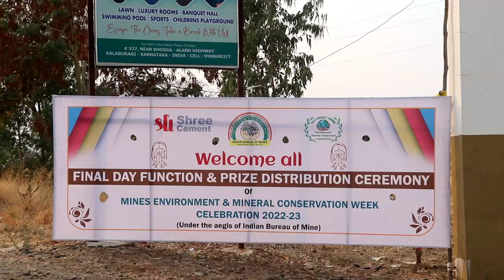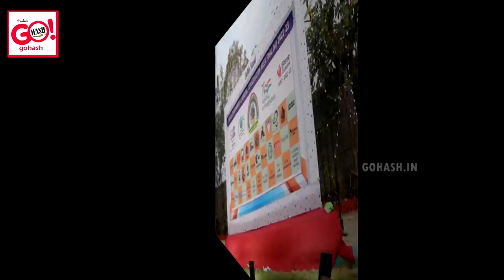21st MINES ENVIRONMENT & MINERAL CONSERVATION WEEK CELEBRATION 2022-23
21st MINES ENVIRONMENT & MINERAL CONSERVATION WEEK CELEBRATION 2022-23
UNDER THE AEGIS OF INDIAN BUREAU OF MINES, BENGALURU REGION, KARNATAKA
FINAL DAY FUNCTION & PRIZE DISTRIBUTION CEREMONY
HOST: KODLA LIMESTONE MINE M/S. SHREE CEMENT LTD